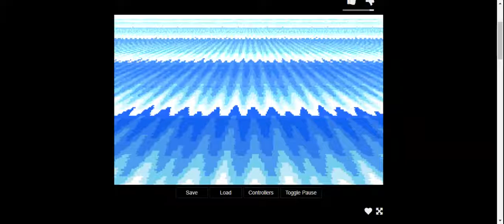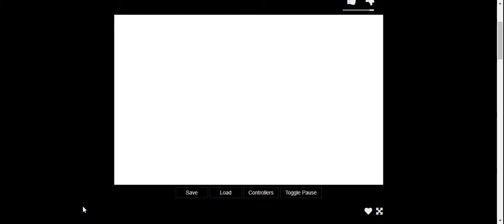playing sonic advens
sorry some clips got a bit glitch